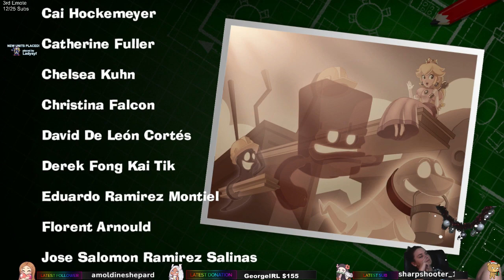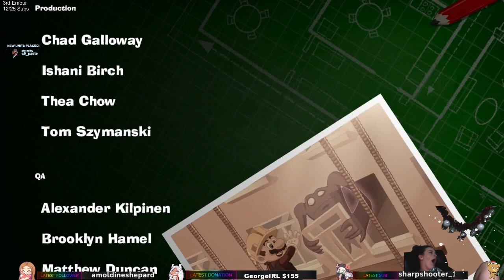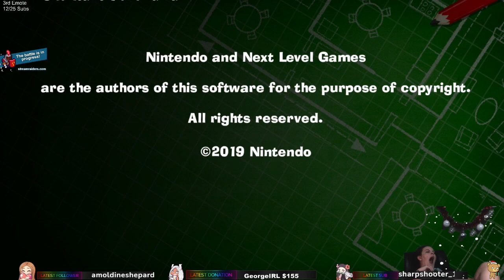Mrs Papi Plays - Luigi's Mansion 3 - Part part 31 FINALE